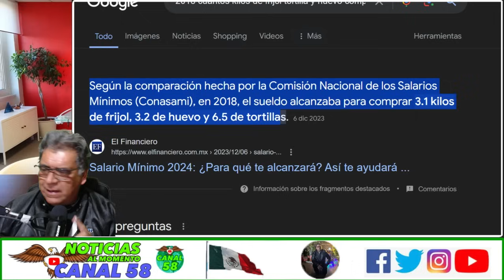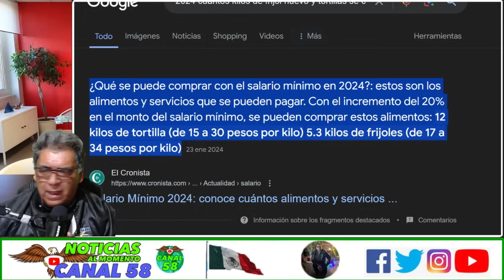TREMENDO RIDÍCULO EN VIVO, TODOS SE RIERON DEL PRIISTA ! VOCERAS LO ACABAN!